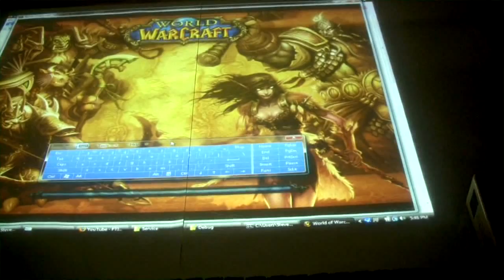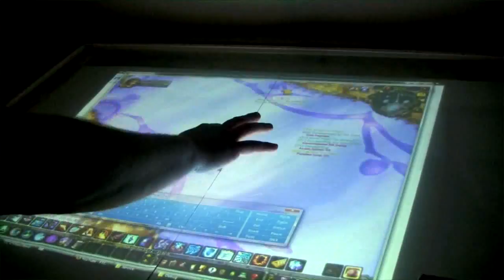FTIR Multi Touch Table: World of Warcraft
We decided to fire up world of warcraft using our alpha multitouch drivers. As you can see, the mouse emulation isn't perfect. It works great for clicking on menu items or icons, but it fails when trying to click on objects in the game or manuplite the camera. This is mainly due to the way most games handel the mouse input.

The game will hide the mouse pointer and use only the  change in position of the mouse as input to move the camera. When camera movement controls are released, the mouse pointer returns to it's original position. This removes the problem of the mouse reaching the edge of the screen when moving the camera. However, for our mouse driver the mouse position is based on an absolute position on the screen, and not the change in a x y coordinate. So, when the pointer is frozen, our mouse driver tries to reset it to the absolute position on the screen. This causes the game to think the mouse is moving when in fact it is not. I believe that in the future, we could modify our mouse emulator to use multi-touch gestures to properly emulate the mouse for a game.